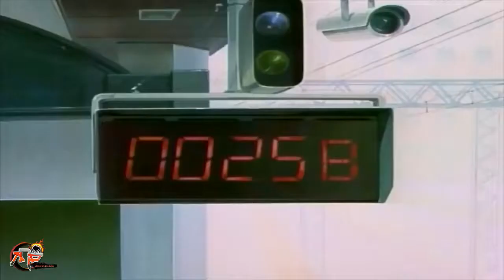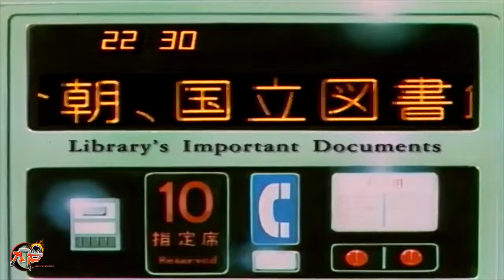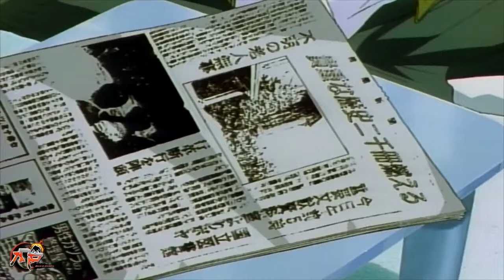Fushigi Yuugi OVA 1 Tagalog EP 1